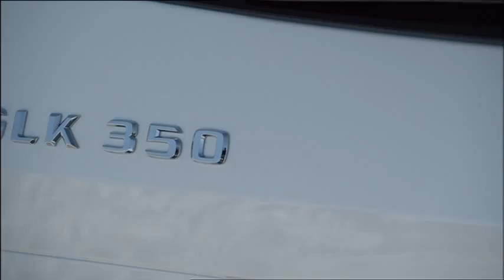Mercedes Benz GLK 2012 Trailer